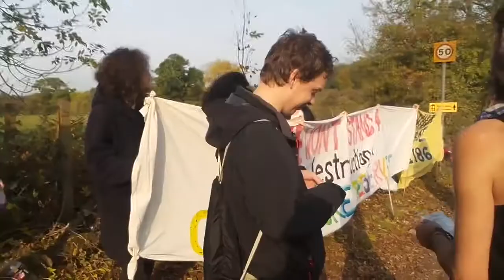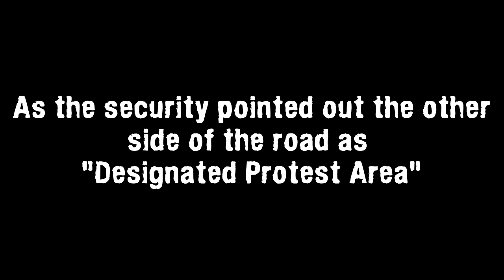GreenMonday at Colne Valley